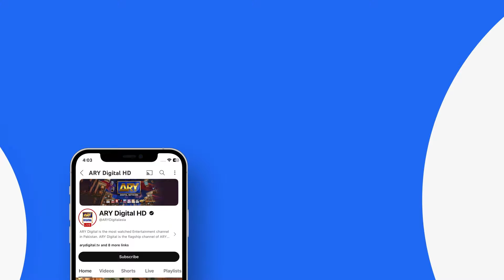Kesa Laga mera Gift? 🎁 | Best Scene | Tum Bin Kaisay Jiven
Tum Bin Kesay Jiyen Episode 2 |Saniya Shamshad | Hammad Shoaib | Junaid Jamshaid Niazi | 14th February 2024 | ARY Digital Drama

Cast:
Saniya Shamshad,
Hammad Shoaib,
Junaid Jamshaid Niazi,
Rubina Ashraf,
Shabbir Jan,
Sana Askari,
Rehma Khalid,

Watch Daily at 7:00PM ARY Digital